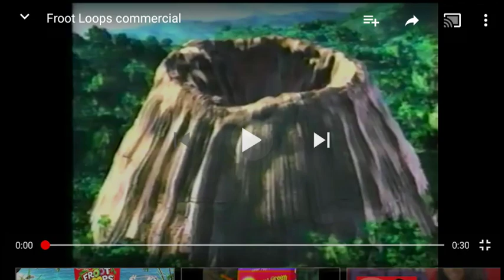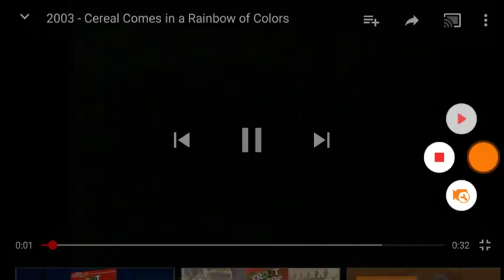Toucan Sam been stole the colors from Dr. Peacock! 😟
Well who take it back?